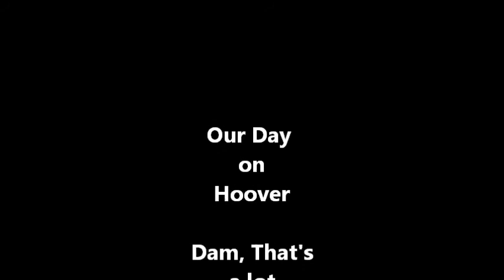Southern Nevada Camaro Club Hoover Dam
Our yearly cruise to the Hoover Dam.